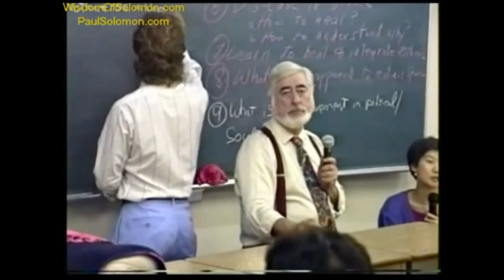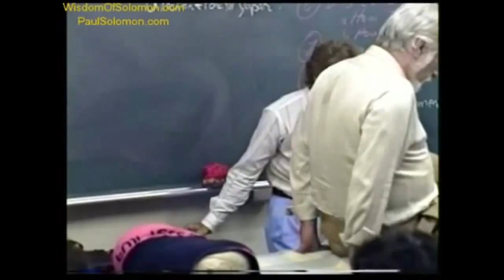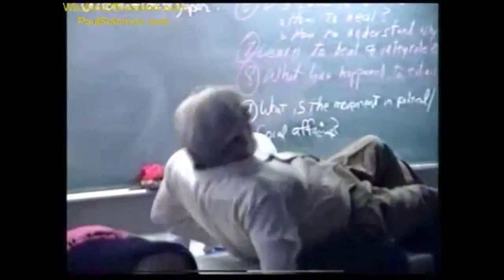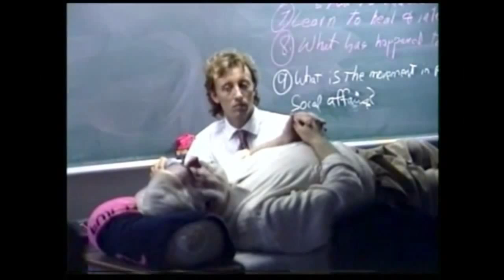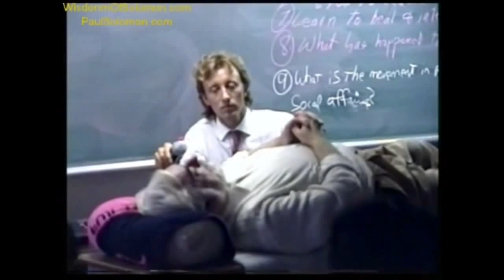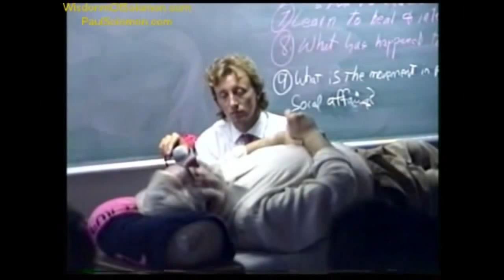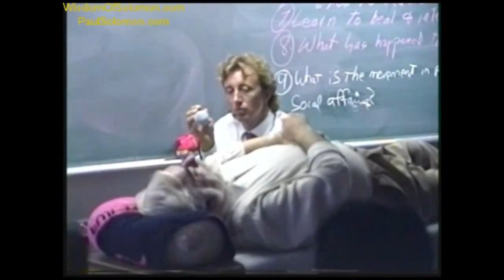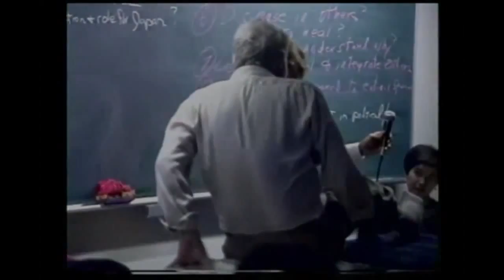Paul Solomon Giving a Trance Source Reading, Japan, August 25, 1991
This Source Reading was presented on August 25, 1991, at the end of the Channeling Class in Japan.  It was conducted by David Solomon.  These videos are of Paul Solomon giving a Source Reading during trance. They are from the personal video collection of David Solomon that were recorded during different tours with Paul Solomon in Japan.

Due to these videos being recorded during lectures and workshops in Japan, they contain an interpreter presenting Paul's words to the Japanese audience.

Please enjoy and feel free to openly share these with anyone.